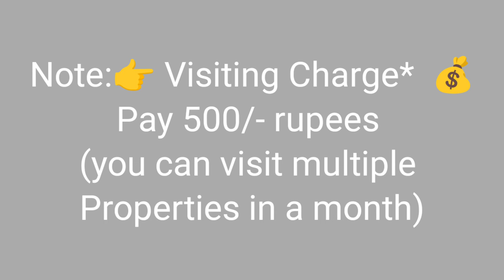🆔-771 || Seethammadhara flat for sale || flats for sale in visakhapatnam || Zahir Consultancy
Seethammadhara flat for sale || flat for sale in visakhapatnam || Zahir Consultancy Seethammadhara flat for sale || flats for sale in visakhapatnam || Zahir Consultancy

3BHK-- 1260 Sft..19y old Flat For Sale, Ready To Move   south/Facing , Main Door Teak, 3Bedrooms & 2bathroom,  balcony & Utility, 3th/Floor, Stair Case,Lift, Car 🚗 Parking 💯 % vaastu, Full Ventilation, Centrally Located .
(Uds 44 Sq.yds. ) (Rs: 79L)
At...  North Extension, Balayya Sastri Layout, Seethammadara, Visakhapatnam,
(₹-79L)

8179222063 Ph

ZAHIR  CONSULTANCY
Door No:45-42-17,Haseen Manzil, Master HOMEO Vaidyalayam
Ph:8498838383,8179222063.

vizag riyaz ||
Zahir consultancy ||